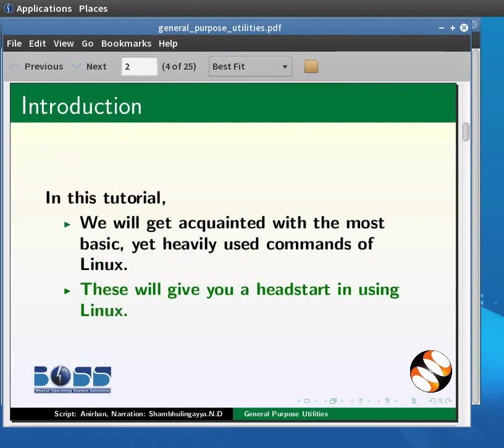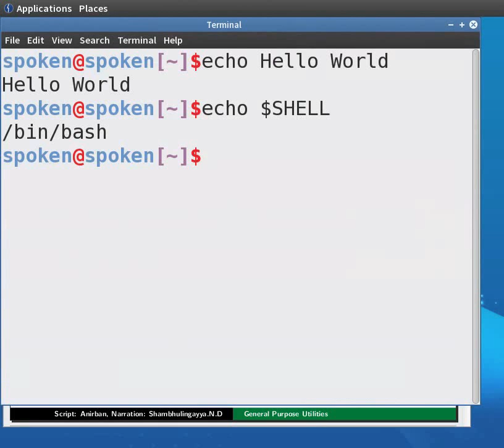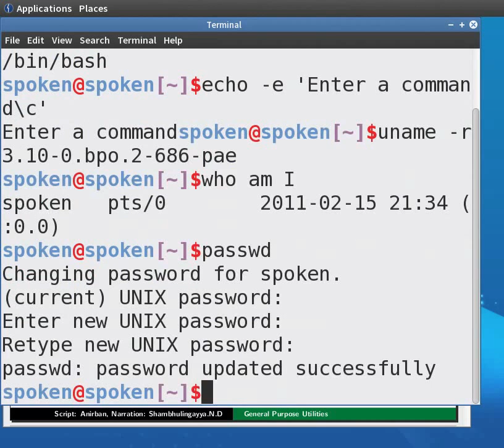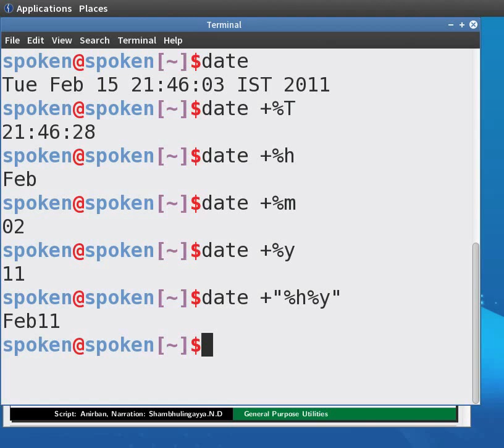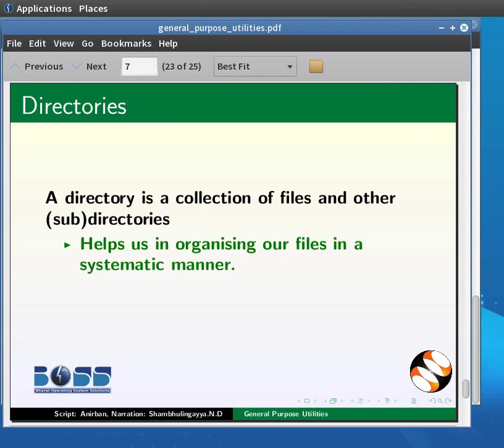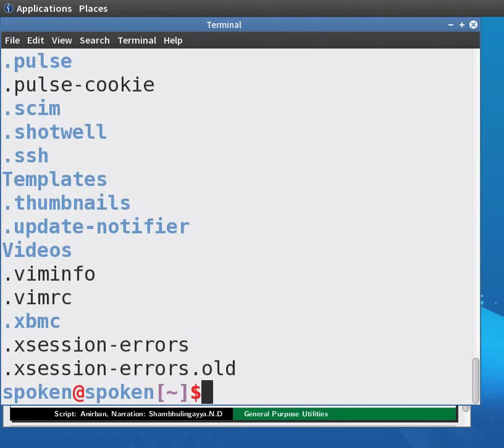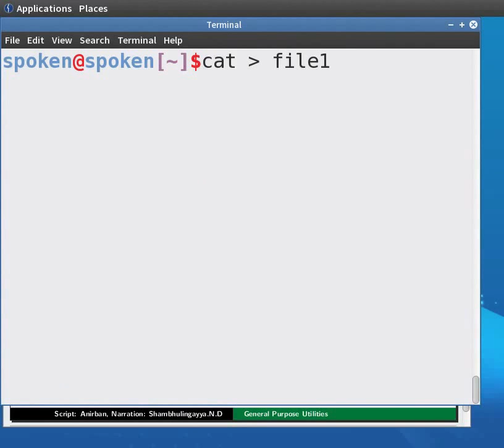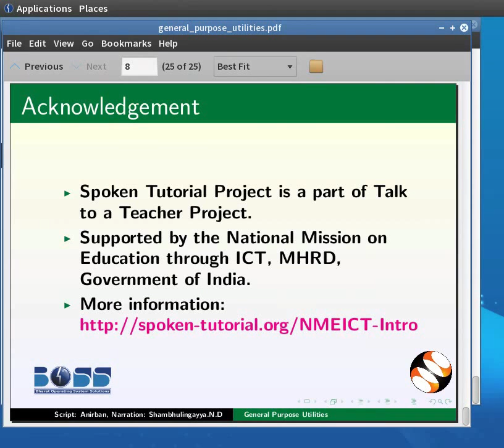General Purpose Utilities - English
General Purpose Utilities in BOSS Linux

    echo
    uname
    who
    passwd
    date
    cal

    Brief overview on Files and directories

    pwd
    ls
    cat